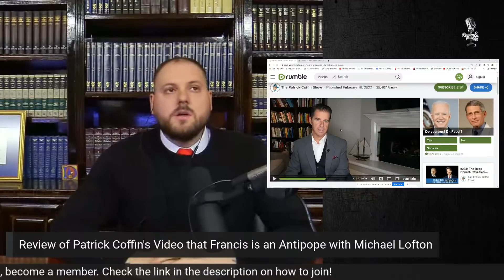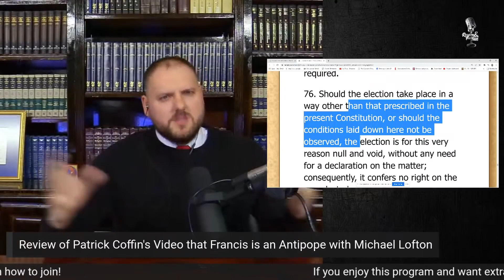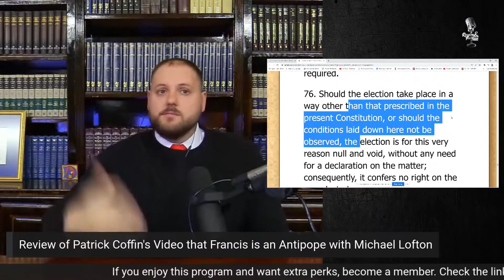The Saint Gallen Mafia and FAKE Pope Bergoglio?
Did the Saint Gallen Mafia, along with Pope Francis, conspire to have him elected pope? Did their actions mean the cardinals were excommunicated and unable to elect Francis? Did John Paul II claim that such actions would result in an anti-pope? If Bergoglio just an imposter because of all this? Michael Lofton tackles all of these claims, and more!